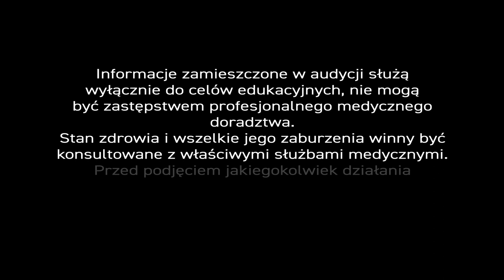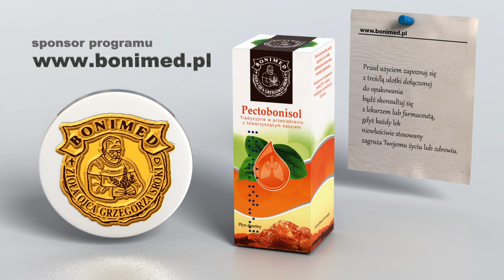PiszeBabaDoZielarza odc. 28 - Surowce naturalne w zapaleniu zatok.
PiszeBabaDoZielarza - Surowce naturalne w zapaleniu zatok.

Dziś Wigilia 🎄🌟 Bożego Narodzenia... Życzenia płyną zewsząd i my również pragniemy się do nich dołączyć... 🙋‍♀. A czego życzymy sobie najczęściej? - Zdrowia! - I właśnie dlatego pan 🧕Karol postanowił poprosić nas o pomoc w niezwykle częstej Polaków chorobie. - Pyta nas - "Jak leczyć skutecznie zatoki? Macie jakieś domowe, ziołowe 🌿 sposoby?"

Zatoki przynosowe są powietrznymi jamami zlokalizowanymi wewnątrz kości czaszki 💀. Człowiek posiada 4 pary zatok: zatoki szczękowe za policzkami, zatoki czołowe, zatoki sitowe i zatokę klinową wewnątrz czaszki.

Każda zatoka ma połączenie z jamą 👃 nosową. Dzięki temu powietrze wentyluje wnętrze zatok, a wydzielina wydostaje się na zewnątrz. W przypadku 🤧 infekcji stan zapalny i obrzęk pojawia się w błonie śluzowej. Niestety, zapalenie błony rozprzestrzenia się bardzo szybko i obejmuje całą jamę.

Najczęstszą przyczyną zapalenia zatok są wirusy. Bywa jednak, że infekcje powodują lub wzmagają bakterie, grzyby i alergie, a nawet skrzywienie przegrody nosa. Choroba najczęściej objawia się 🤦‍♂katarem, spływaniem wydzieliny do gardła, bólem głowy w okolicy czoła i nasady nosa, bólem pod oczami, stanami podgorączkowymi 💦 i gorączkowymi.

Najczęściej początkowo jest to choroba o etiologii wirusowej. Gdy stan zapalny trwa dłużej niż tydzień, to istnieje prawdopodobieństwo nadkażenia bakteryjnego. Ma to fundamentalne znaczenie dla doboru terapii, bo jedynie zakażenie bakteryjne leczymy 💊 antybiotykiem. W zapaleniu zatok możemy stosować szeroki wachlarz środków. Zwłaszcza surowce naturalne, o których opowie nasz ekspert... 🧕

Zapalenie zatok to taki stan, który pozwala ocenić odporność organizmu. Jeżeli katar kończy się po np. 5 dniach to odporność jest na dobrym poziomie. Jednak jeżeli katar wikła się zapaleniem zatok to można domniemywać że odporność jest osłabiona

Permanentne zapalenie zatok może również dotykać osoby, które w przeszłości leczyły się 💊 antybiotykami, żyją w głębokim stresie lub przebywają w miejscach o małej wilgotności powietrza. Klimatyzowanych i ogrzewanych.

Jak przeciwdziałać zapaleniu zatok i jakie surowce 🌿 naturalne stosować? - Po pierwsze takie, które rozrzedzą wydzielinę, by spłynęła z zatok, a więc wyciągu z ziela tymianku, korzenia prawoślazu, kwiatu dziewanny. Mieszankę należy wzbogacić o zioła działające przeciwzapalnie - nalewkę z korzenia lukrecji, kwiatu lipy i liścia mięty, sok z liścia babki lancetowatej, kwiat lub owoc bzu czarnego.

Niewątpliwie we wszelkich tego typu sytuacjach należy podnieść odporność 👏 organizmu. Idealnie do tego nadają się produkty pochodzenia pszczelego 🐝 takie jak miód, propolis, mikronizat pyłku pszczelego i oczywiście kwiat jeżówki purpurowej. Te surowce powinniśmy również stosować profilaktycznie.

Trzeba także pamiętać o nawodnieniu 💧. Zwłaszcza teraz, w okresie grzewczym, gdy grzejniki osuszają powietrze w mieszkaniach, a w sklepach i samochodach załączona jest klimatyzacja (niektórzy kierowcy używają cały rok).

Dbajmy o odpowiednią wilgotność powietrza tam gdzie przebywamy. Inhalujmy się olejkami eterycznymi, stosujmy doustne aerozole ziołowe (działają one miejscowo i dobrze penetrują miejsca dotknięte chorobą), a w ostateczności kładźmy pojemniki z wodą na grzejnikach.